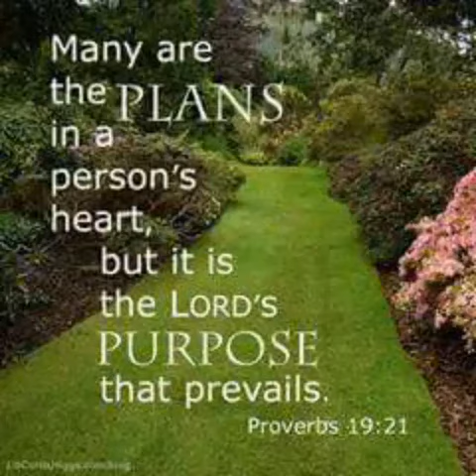Brighter than the Sun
Is just me 2016